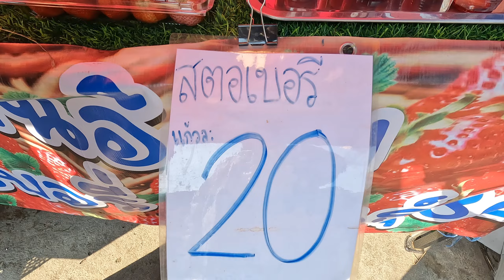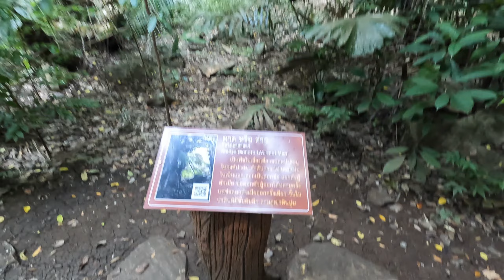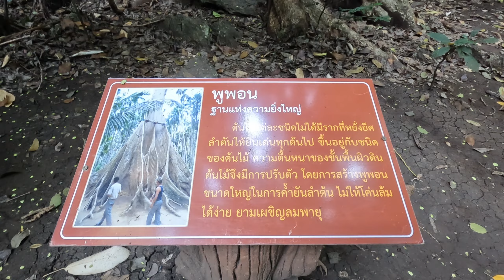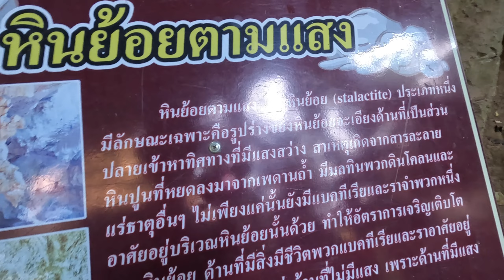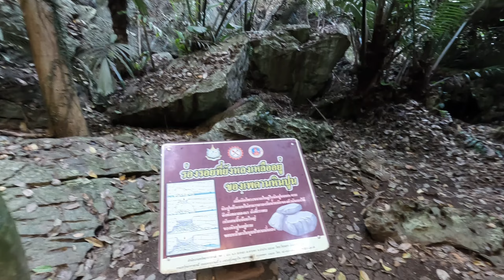ที่เที่ยวUnseen จ.อุทัยธานี ป่าดึกดำบรรพ์ล้านปี หุบป่าตาด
คลิปนี้เราจะพาเพื่อนๆไปเที่ยวชมป่าดึกดำบรรพ์ล้านปี หุบป่าตาด ที่อ.ลานสัก จ.อุทัยธานี กันนะคะ
ซึ่งเป็นมีลักษณะเป็นถ้ำหินปูนขนาดใหญ่ ซึ่งเขาหินปูนนี้มีอายุ 200กว่าล้านปีมาแล้ว เมื่อถ้ำโดนฝนกัดเซาะจึงค่อยๆเป็นหลุมยุบลงไป ก่อให้เกิดเป็นหุบป่าตาด